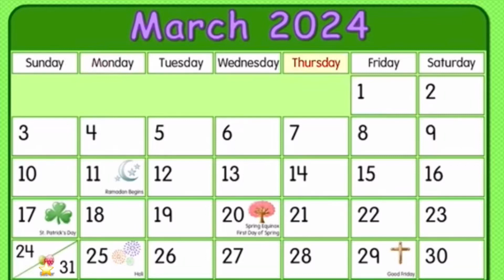Starfall Calendar March 31, 2024